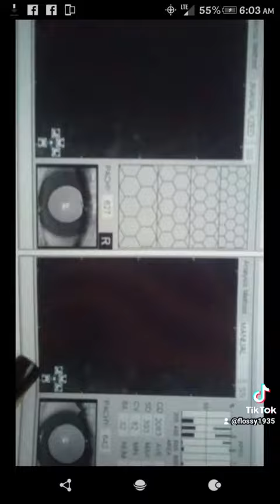December 6, 2023